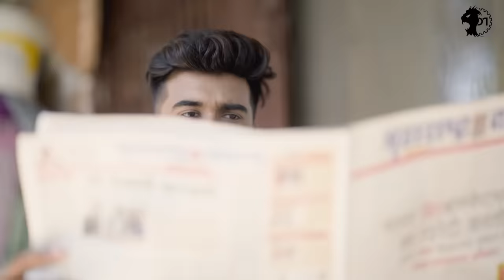ARA ARA DADA MAZHE - DRAVESH PATIL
छोट्या-छोट्या गोष्टीवरून होणारी भांडणे,मारामारी, खाऊ मिळावा म्हणून आरडा- ओरड, ती रडारड आणि शेवटी दोघांनी मिळून खाल्लेला ओरडा.
एका क्षणासाठीही न पटणाऱ्या त्या दोघांच्याही मनात एकमेकांसाठी इतकं प्रेम, माया असते,की दूर राहू देखील शकत नाही…ते म्हणतात ना-” तुझं माझं जमेना, तुझ्यावाचून करमेना..”
असच भावा बहिणीच्या प्रेमळ नात्याची कथा द्रवेश म्युझिक आपल्या समोर सुंदर पारंपारीक गीतातुन घेवून येत आहेत - आर आर दादा माझे तुझे हिस्यावर नाय बहिणीशी. 💞✨🎯💯

𝄞𝗩𝗜𝗗𝗘𝗢 𝗖𝗥𝗘𝗗𝗜𝗧𝗦 :
Produced by : Ranjana Chandrakant Patil
Production House : Aai Ekvira Production
Project head : Hemjit Shinge

𝄞𝗖𝗔𝗦𝗧 :
𝄞Starring : Mohini Vaity ( Meher ) & Mitesh Bhoir
Small Kids : Pranjal Mukadam & Tanish Patil

𝄞𝗔𝗨𝗗𝗜𝗢 𝗖𝗥𝗘𝗗𝗜𝗧𝗦 :
Music Lable : Mb Digital Records
Lyrics by : Dravesh Patil
Singer : Dravesh Patil
Percussion & Rythm Arrangements  : Dravesh Patil & Lalit Thakur
Banjo : Siddesh Thakur
Additional Music Producer : Rohan Bhoir
Recording Engineer & Master/Mixing : Dravesh Patil (at Mb Digital Records )

𝄞𝗩𝗜𝗗𝗘𝗢 𝗧𝗘𝗔𝗠 :
Director : Mitesh Bhoir
Asst Director : Hemjit Shinge
Story & concept : Mitesh Bhoir
DOP : Kalpesh Dambde
Asst : Bhavesh
Edit  : Mitesh bhoir
Poster Design : PRH Studio ( Pankaj Harad )

𝄞𝗠𝗮𝗸𝗲𝘂𝗽-𝗛𝗮𝗶𝗿 & 𝗝𝗲𝘄𝗲𝗹𝗹𝗲𝗿𝘆 :
Lochana bhoir

𝄞𝗦𝗣𝗘𝗖𝗜𝗔𝗟 𝗧𝗛𝗔𝗡𝗞𝗦 :
Sunny Phadke  & Team

 𝄞𝗦𝗣𝗘𝗖𝗜𝗔𝗟 𝗧𝗛𝗔𝗡𝗞𝗦 :
Tejas Patil
Sumit Mhatre
Chetan Mhatre
Kalpesh Shinge
Pranay Bhoir
 Akash Bhoir
Hritik Patil
Mehul Thombre
Sujal Patil
Neel Patil
Smit Mukadam
Taksh Shinge
Prashant Tanki

गीत :

आर आर दादा माझे तुझे हिस्याव नाय तुझ्या बहिणीशी  2
माझे सासऱ्याची जमीन हाय र एकराशी  2

१) खोटा बोलूनसी सह्या घेतल्या हिरव्या कागदा वरी||२||
     अर्धा हिस्सा नको मला तू पानी डे त्यांब्या भरूनसी २

२)आला होता घरा माझे तु गेला माझ्याशी भांडुंशी||२ ||
    तळमल तळमल जीव करी माझा भावबीजे च्या दिवशी २

३) बालपनी मोठी वाचना दिलीस माडी बांधाची आपण चार मजली २
आय बापाला दिले  वचनाची केलीस धुल न माती २

४) आई गेली भाजी विकाला बाबा गेला मुंबई कामाला २
तुला शिकून शी मोठा केला दिली शाळा माझी सोरून शी २